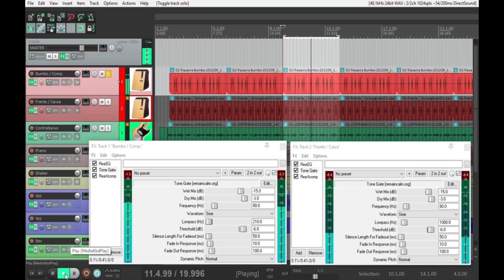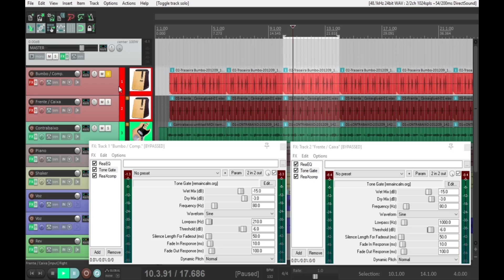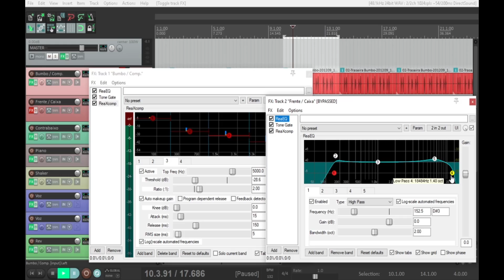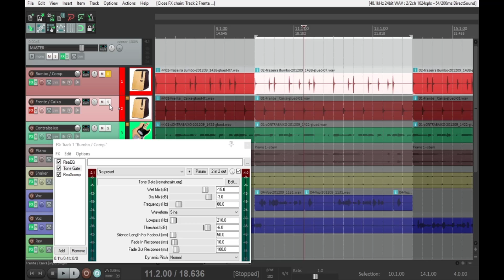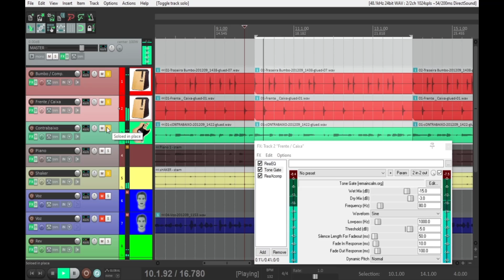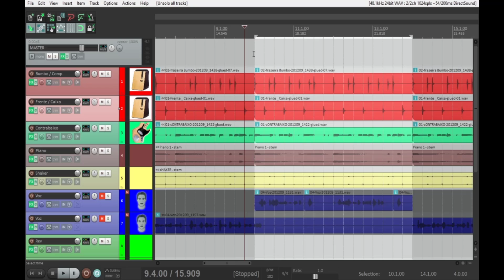Mix Cajon com plugins nativos do REAPER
Dica de como tirar um som bacana de cajon e mixar com plugins nativos do REAPER.